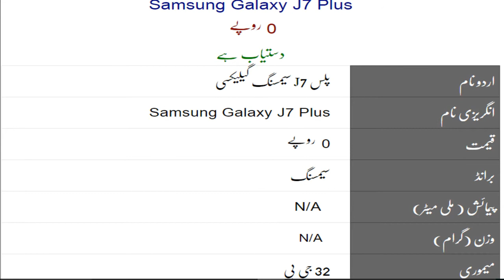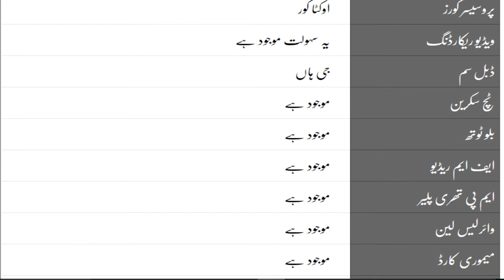Find my phone || Samsung Galaxy J7 Plus Mobile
Click hare  Google Plus

Click hare For Tumbler

Click hare For Facebook Page

xfinity mobile phone
comcast mobile price
xfinity comcast mobile free
xfinity tv free
xfinity login samsung mobile
wifi mobile de
xfinity wifi boost mobile
internet mobile phones
internet xfinity mobile app
xfinity number facebook mobile
xfinity mobile new mobile
my xfinity mobile legend
xfinity email 4g mobile
xfinity customer service virgin mobile
xfinity phone bet9ja mobile
xfinity remote mobile legends
stream xfinity mi mobile
xfinity cable what mobile
watch xfinity nokia mobile
comcast phone mobile homes
speed test xfinity oppo mobile
xfinity app vivo mobile
speed test redmi mobile
comcast cable mobile movies
xfinity pay samsung mobile price

xfinity mobile phones codashop mobile legend
xfinity xfi kena mobile
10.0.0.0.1 how to link aadhaar with mobile number online
xfinity watchathon 2017 bet9ja.com old mobile
xfinity cell phone service mi 4a mobile
xfinity stream app jio mobile booking
xfinity cell phone mobile legend
xfinity instant tv mobile de pkw
spectrum xfinity mobile
xfinity prepaid wifi the sims mobile
salesspace comcast mobile tracker free login
stream xfinity runescape mobile
xfinity prepaid t mobile thuis
directv now sims mobile
xfinity prepaid internet redmi 4
xfinity stream tv best mobile phone 2017
xfinity customer service phone number mi note 4
comcast cell phone mobile legends
xfinity plans redmi note 4